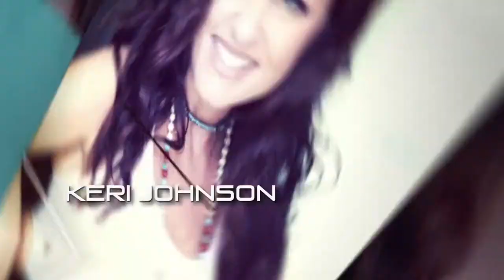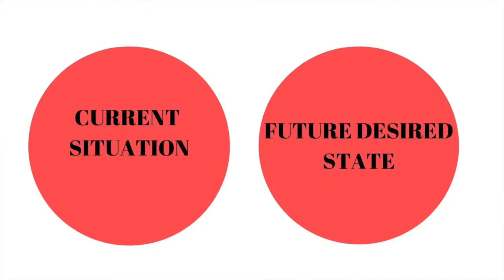Manifest what you want Two step Quantum jump for AMAZING RESULTS